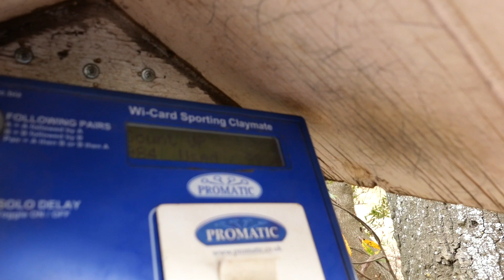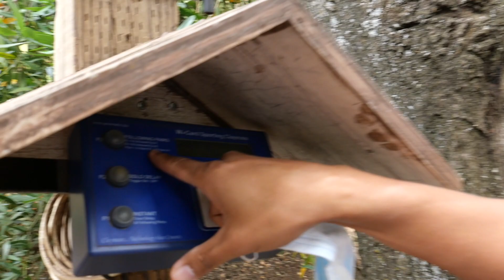045 - 和枪友群里面的朋友打飞盘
上个礼拜Coyote Valley刚开门。这礼拜和一些枪友去大飞盘。我的微信群的QR 其中一个朋友的channel

0:23 - 咋么操作设备
2:03 - 咋么用over/under的散弹枪
3:23 - 打枪的姿势
4:50 - swing through 和 sustained lead
14:53 - Browning Citori ($1500) 和便宜的shotgun的区别（Beretta A300 - $700 和 Remington 870 - $300）